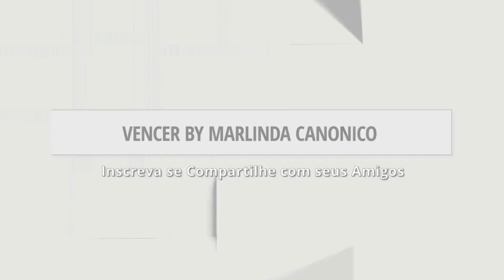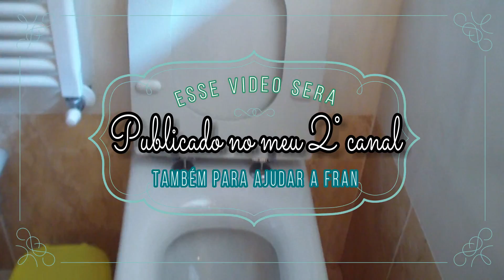VASO SANITARIO BRILHANDO, SEM ODOR, SEM GASTAR MUITO, FACIL RAPIDO, MARLINDA CANONICO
Vaso sanitario brilhando, sem odor, sem gastar muito, facil rapido. Se você gostou da um like e compatilha o video com seus amigos

💛⭐️PARA ADQUIRIR O EBOOK DA MINHA AMIGA FRAN ADORNO VOCE VAI ENVIAR UM EMAIL PARA ELA SOLICITANDO O EBOOK.

⭐️💛💛💛Assista Também💛💛💛⭐️